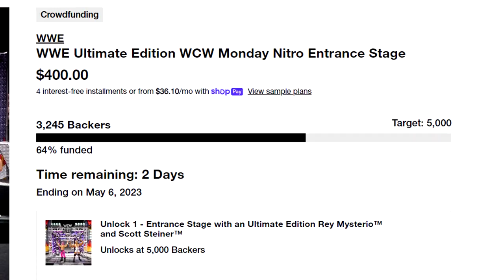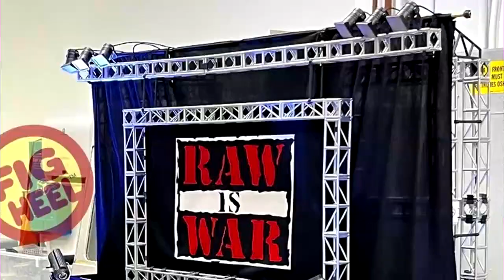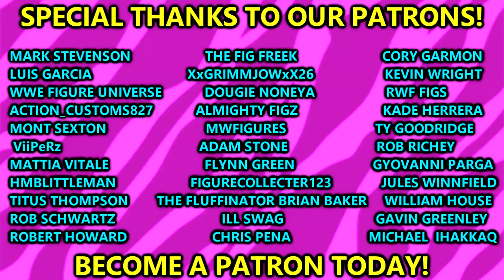I ASKED MATTEL ABOUT UPCOMING WWE FIGURES! STEVE OZER INTERVIEW 2023!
In this video, MDT My Damn Toys sits down with Steve Ozer @ActionFigureAttack and asks him about Mattels upcoming WWE action figures for 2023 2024 and beyond! WWE Elite figures, WWE Ultimate Editions, Legends, Eddie Guerreros skin tone, Solo Sikoas formula and more!